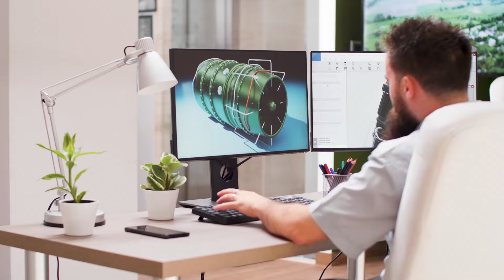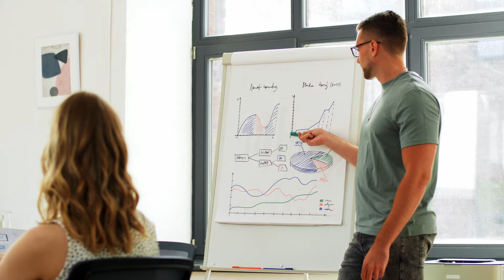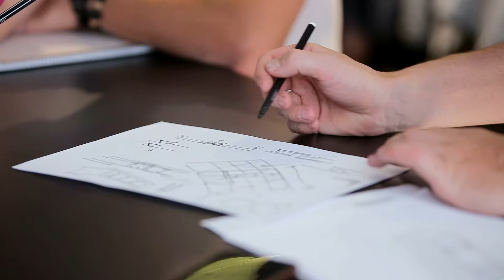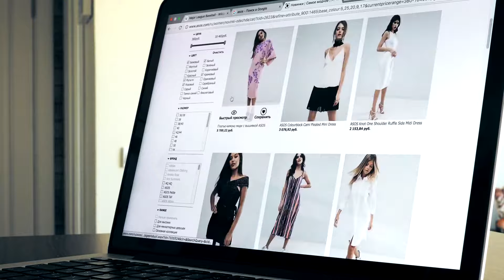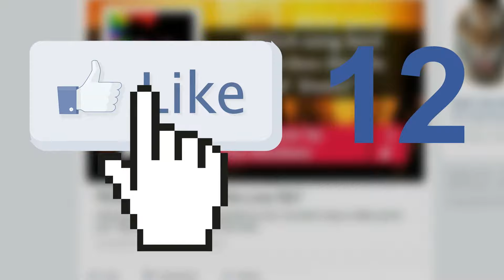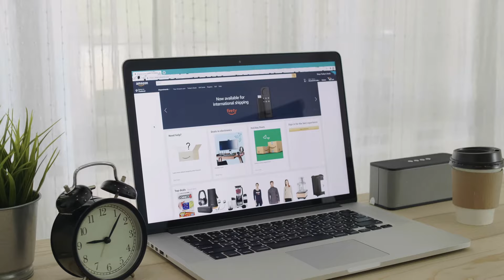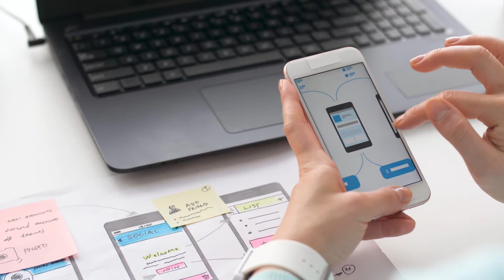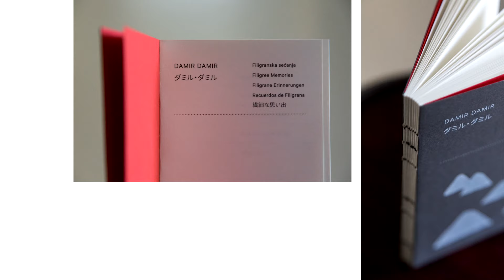PROFESIJA 4 - Dizajner (UX/UI, grafički)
Profesija je TV serijal o profesijama i uspešnim ljudima. Do sada smo kroz ovaj zabavno-edukativni serijal u četiri sezone upoznali 48 profesija i više od 140 profesionalaca iz različitih oblasti.

U ovoj epizodi, tajne profesije dizajnera otkrile su nam:
Mirjana Bajić
Monika Lang
Mirjana Vlastelica

Poglavlja:
00:00 Špica
00:47 Uvod  / Dobrodošli u profesiju dizajnera
01:25 Kako su naše sagovornice postale dizajnerke
04:21 Šta znači UX i UI
06:29 Koja vrsta obrazovanja je neophodna za ovu profesiju
08:39 Šta karakteriše vrhunskog dizajnera
09:58 Koje su obaveze i odgovornosti u radu sa klijentima
12:15 Radni dan dizajnera
14:29 Kako se opravdava visoka cena dizajna
15:27 Kako da razlikujemo dobar od lošeg dizajna
17:07 Zbog čega je dobar dizajn važan u marketingu i komunikacijama
19:33 Najteža strana ove profesije
21:33 Najlepše strane ove profesije
23:14 Budućnost ove profesije
24:10 Savet mladima
25:59 Zaključak
26:30 Tri reči
26:41 Odjavna špica

Autor i producent: Aleksandra Švonja
Montažer: Aleksandar Korom
Produkcija: Classica Nova

Zabranjeno je svako kopiranje video i/ili audio snimaka, postavljanje na druge kanale i emitovanje